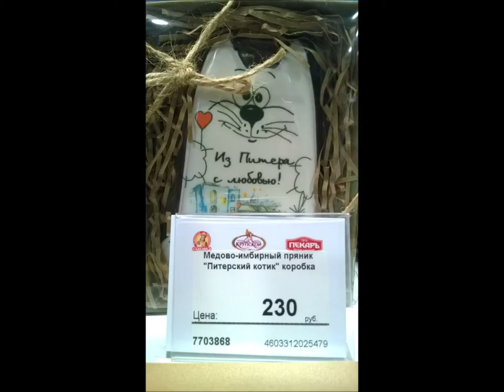Витрины Санкт Петербурга январь 2020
Витрины в городе Санкт-Петербург в январе 2020